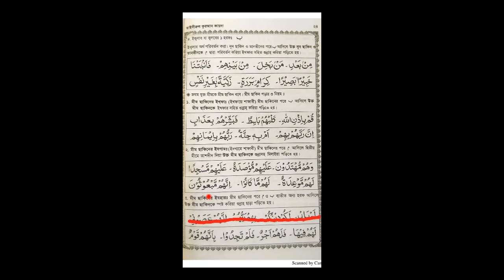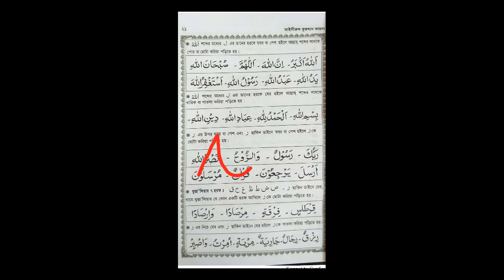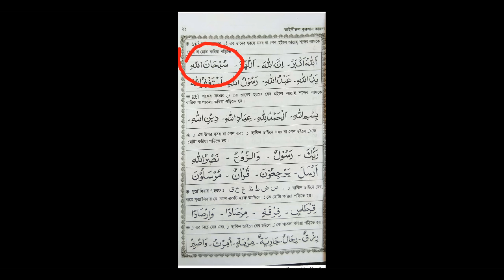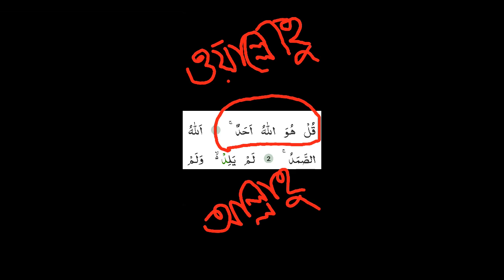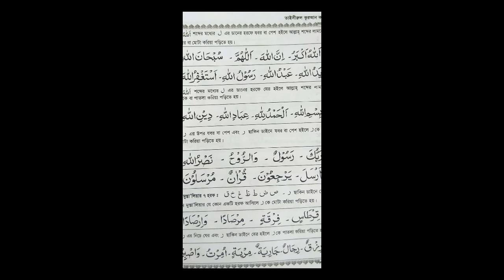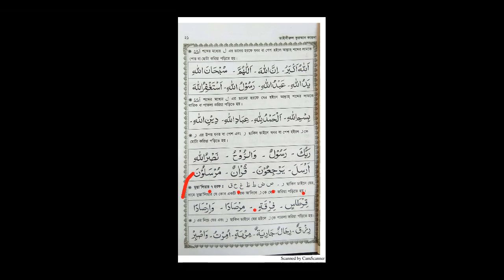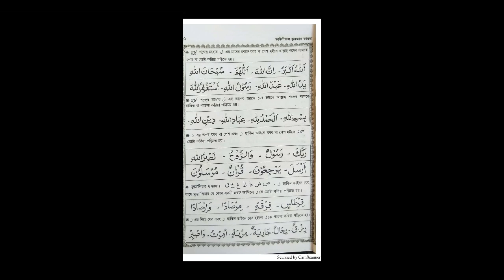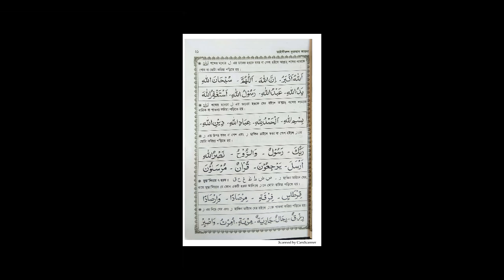এসো তাজবীদ শিখিঃ ১৯, Lecture No: 21 ( আল্লাহ শব্দের লাম পড়ার নিয়ম বারিক/পোর এবং 'র' হরফ পড়ার নিয়ম )